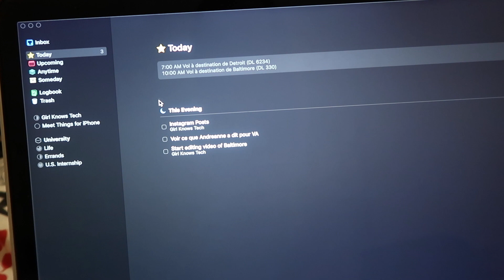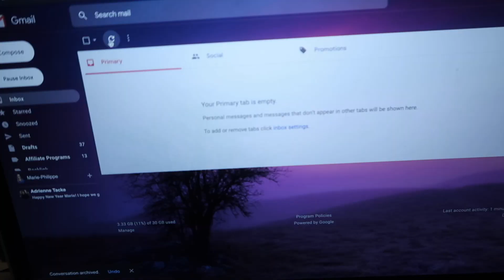MOVING TO THE US - Grad Student At Johns Hopkins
Here is the vlog from the first day that I arrived in Baltimore, Maryland to attend Johns Hopkins University as a visiting graduate student doing research on voice activity detection & machine learning!

- - - - - - - - - - - - - - - - - - - - - ABOUT ME - - - - - - - - - - - - - - - - - - - - -

I just graduated from software engineering and I'm now full-time master student in machine learning. I am from Montreal, Canada.

- - - - - - - - - - - - - - - - - - - - - FAQ - - - - - - - - - - - - - - - - - - - - -

Table top

Bose headphones
Laptop stand (or textbook stand)
HP Monitor
Zebra Midliners

- - - - - - - - - - - - - - - - - - - - - MUSIC - - - - - - - - - - - - - - - - - - - - -